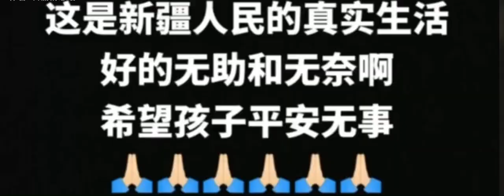30 Kasım 2022